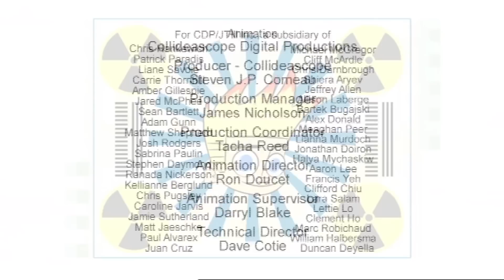Johnny Test & the Attack of the Snowmen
Johnny Test English | Johnny & the Attack of the Snowmen | Cartoons for Boys | Full Episode